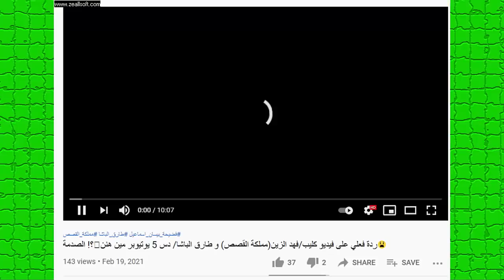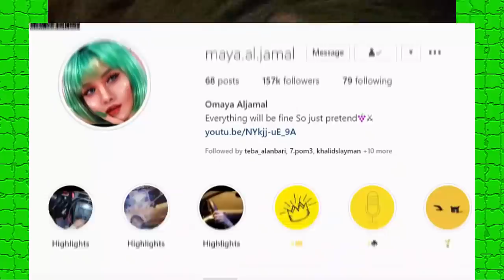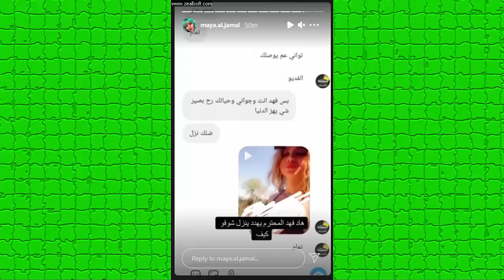فضيحة بيسان وامها وانس الشايب ومايا الجمال ورد جواني بقوة ومرض انس واصالة الخطير دس وسام تيكت !!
ؤ#اسامة_مروة​​​​​​​​​​ اسامة​​​​​​​​​​
طول ما احنا سوا الفرحة تملا القلبل ما احنا سوا (فيديو كليب) | (Official Music Video)
اصالة المالح
Music anasala
Alwan tube
Related
مملكة القصص
Related
Mo Vlogs
Ahmad Aburob
هلكني المرض !!
اغنية طول ما احنا سوا / اص